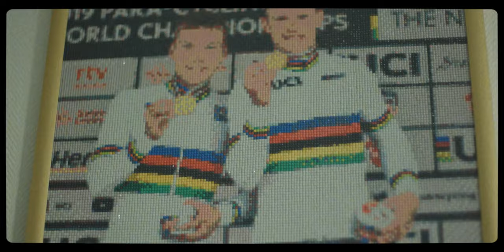JE KUNT MEER DAN JE DENKT - Tristan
“Niets is onmogelijk”

Wekelijks is Tristan 25 tot 30 uur bezig met sport. Samen met Patrick Bos zit hij op een tandem en wielrennen ze op het allerhoogste niveau. Door sport heeft hij ontdekt dat hij zoveel meer kan dan hij dacht: “Als het niet linksom kan dan kan het wel rechtsom. Soms lijkt iets echt totaal onmogelijk maar overal is een oplossing voor.”

Tristan heeft de visuele beperking opticusatrofie, dankzij de tandem kan hij op topsportniveau wielrennen. “Natuurlijk is het prachtig dat ik nu twee keer goud heb gewonnen op de Spelen. Maar ik ben nog meer trots op hoe ik nu in het leven sta en hoe ik alles doe.”